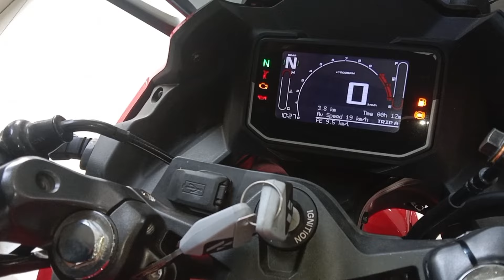NEW KARIZMA XMR 2024 MODEL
karzma xmr detil video hero bike rider power @shintutnl